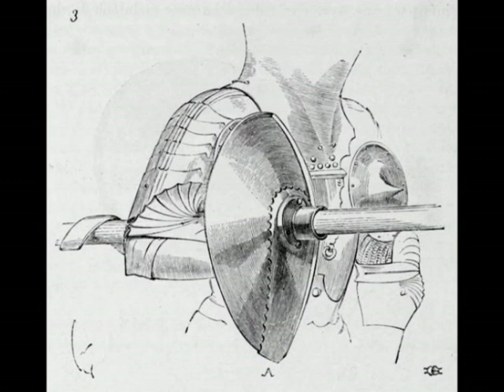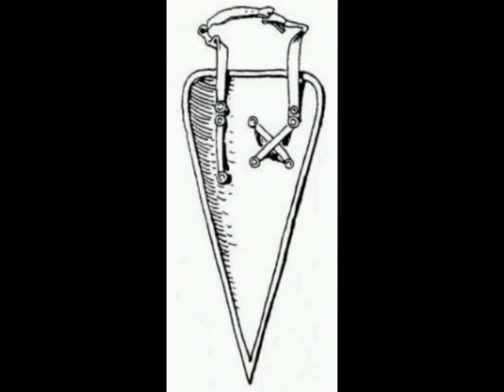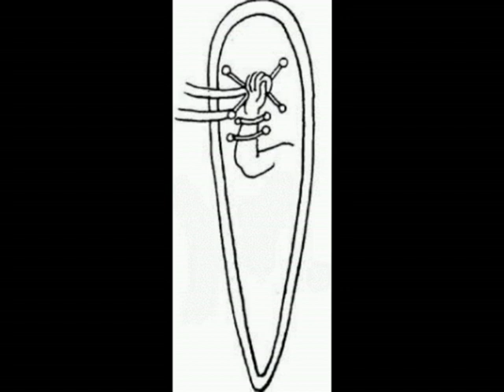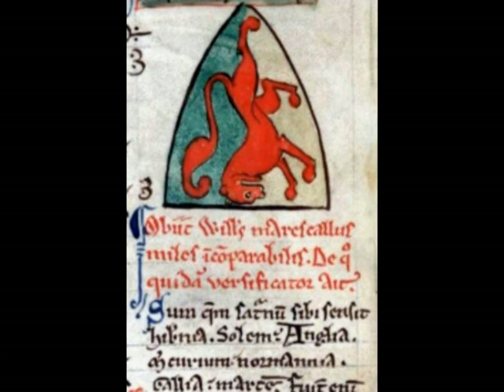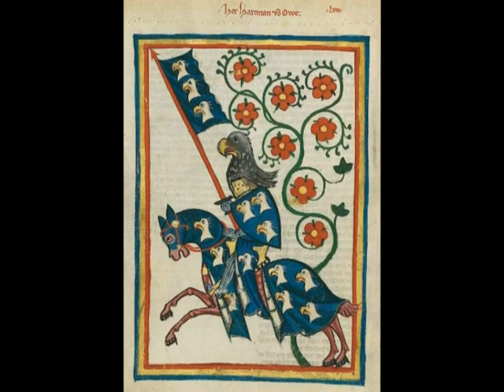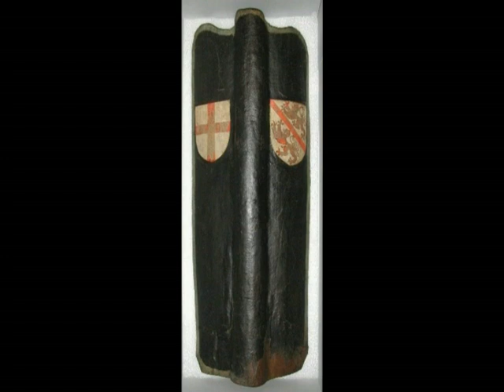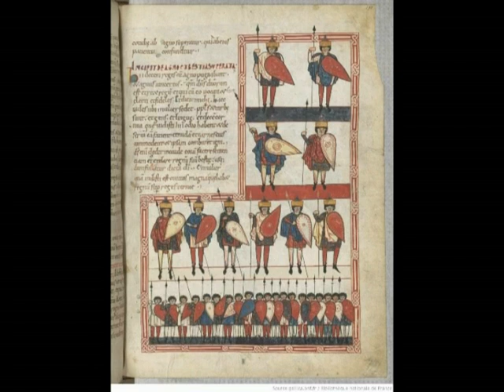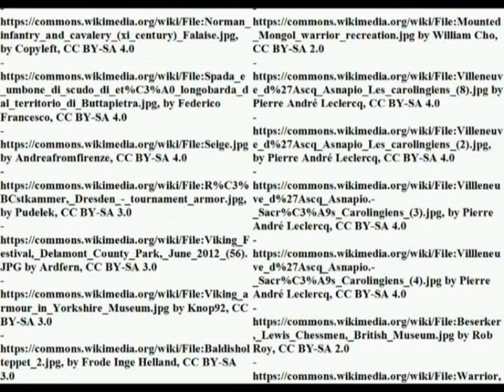The Medieval shield: a very short introduction